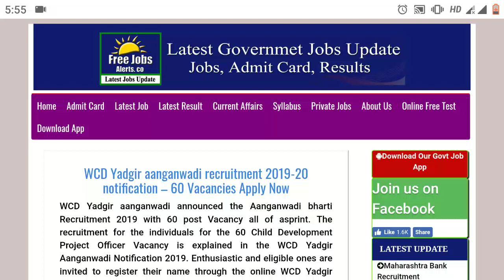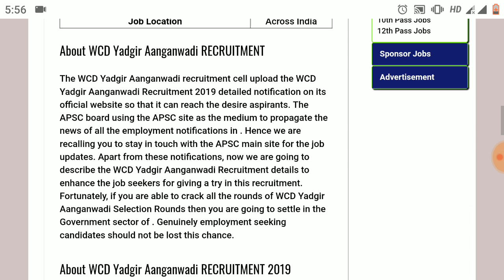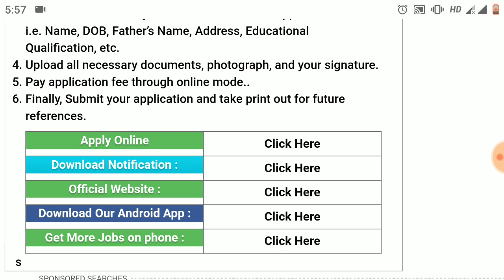आंगनवाड़ी में वर्कर भार्ती !! आंगनवाड़ी online recruitment 2019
Aanganwadi recruitment on-line apply :-

About WCD Yadgir Aanganwadi RECRUITMENT

The WCD Yadgir Aanganwadi recruitment cell upload the WCD Yadgir Aanganwadi Recruitment 2019 detailed notification on its official website so that it can reach the desire aspirants. The APSC board using the APSC site as the medium to propagate the news of all the employment notifications in